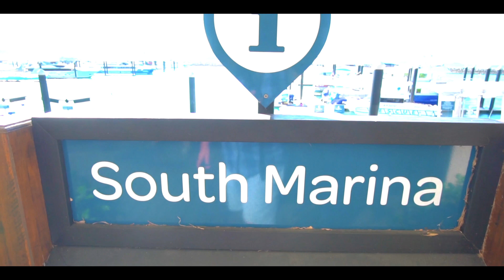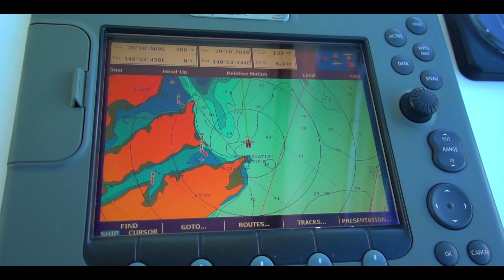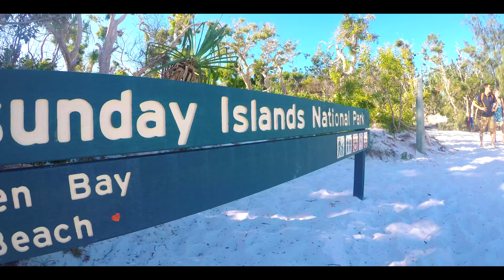Whitsundays Travel... Sailing Snorkel Exploring in luxury !!!!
I was invited to travel the Whitsundays Bliss, a beautiful luxury yacht ran by top notch people. It was such a great experience.
I had over 9 hours of footage that I turned into 11 mins, so I really hope you enjoy. If you are considering going to the Whitsundays I think you should really look into the Bliss... check it out here.